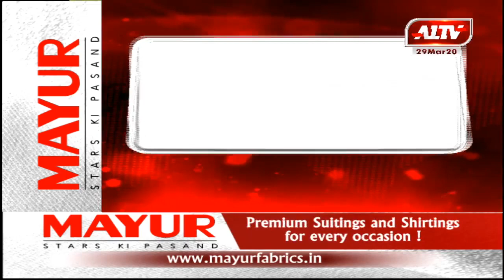आज की सुर्खियां...A1TVNEWS